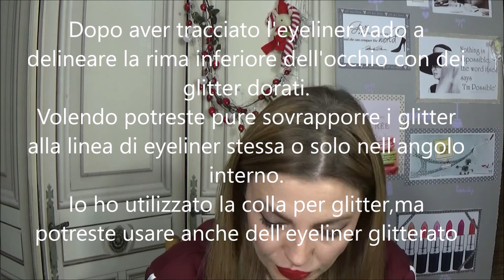MI CONCIO PER LE FESTE ... LETTERALMENTE ;)